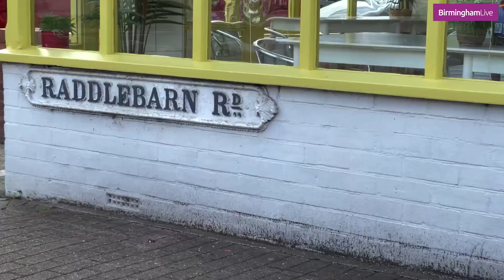Champion BBC One series turns Selly Oak pantry into London cafe Aria's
Emma's Pantry on Raddlebarn Road in Selly Oak has been transformed into a London café called Aria's for a brand new BBC One / Netflix co-production called Champion. The drama is billed as a 'celebration of Black music and of a Black family' and has been written by Candice Carty-Williams, whose novels Queeni and People Person have both been Sunday Times bestsellers.